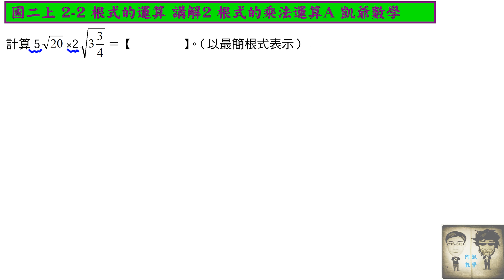國二上 2ㄓ2 根式的運算 講解2 根式的乘法運算A 凱爺數學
國二上  2-2 根式的運算